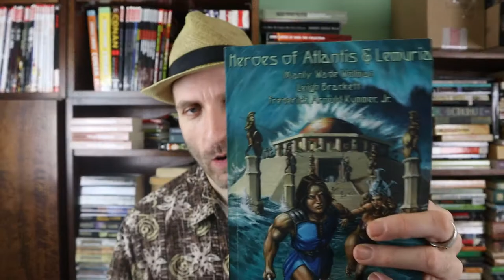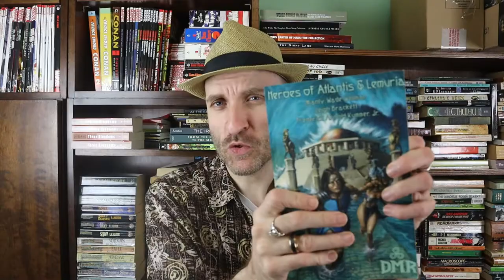Manly Wade Wellman's The Dweller in the Temple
Hello YouTubers!  I hope you’ve been equally healthy and happy!

Today for my Weird Tales Tuesday I want to return to Manly Wade Wellman’s Kardios of Atlantis series and his short story, “The Dweller in the Temple.”  It’s the second in the five story Kardios of Atlantis short story series, who is the final survivor from that dark isle.

Manly Wade Wellman was a man whose name and life were like a Pulp hero’s.  Traveled Europe as a child, born in Africa to folks helping locals, moved to US, went to high level institutions, etc. He’s a talented writer and published almost immediately as a joke with his teachers after they challenged his writing.  He’ll use his local mythology of the Carolina section of the Appalachians to flesh out the world.

Published in 1977, it comes later in his career which began with a story published in Weird Tales in the mid-20s.  I hope you enjoy it!

Of course!  There’s the collection for you, and let me know what you thought!

Have you read The Dweller in the Temple or the other Kardios stories here? Anything else by Manly Wade Wellman?    What did you think of it?  Did you agree with my video? Anything in the video or the story that you’d like to discuss?  Sure; let’s chat about it!